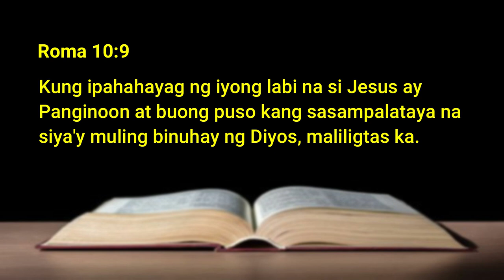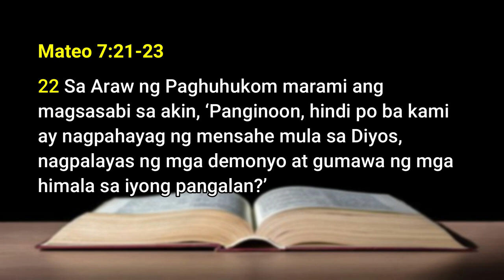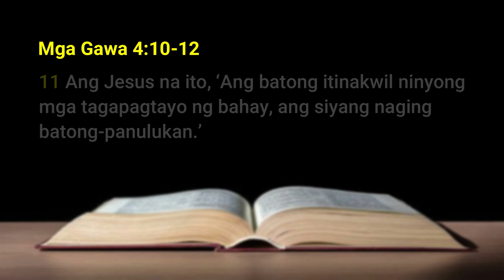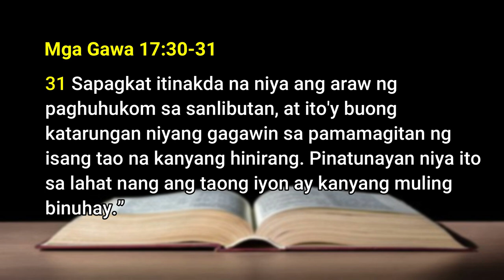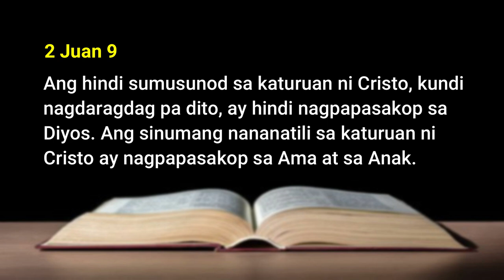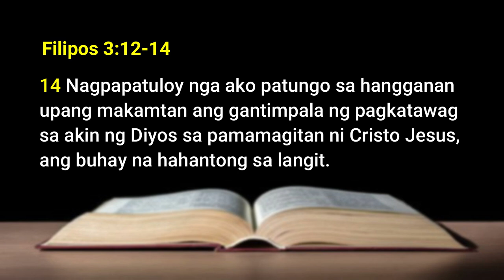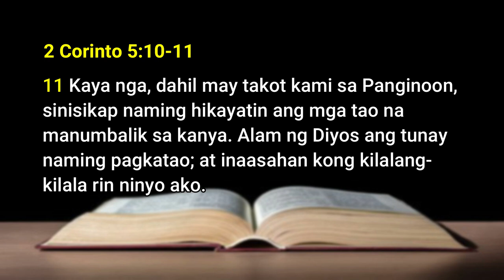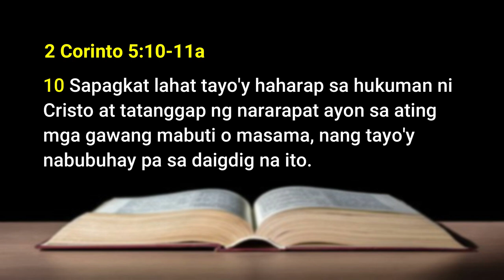2020 09 27 - Ang Pagkaligaw ng mga Ligaw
September 27, 2020 - Ang Pagkaligaw ng mga Ligaw